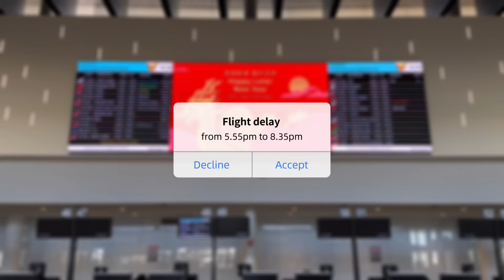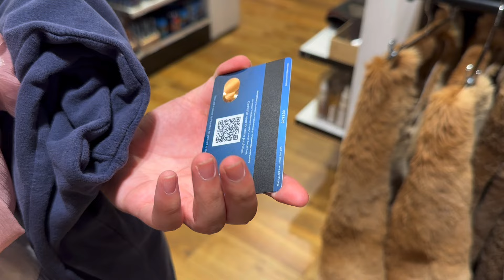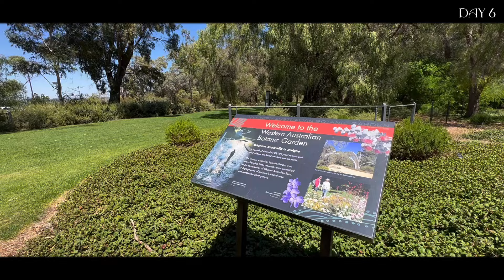From Perth to Singapore | Perth Vlog | Australia 🛬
We were caught in another flight delay at the end of our 6 days adventure in Perth.

📱Editing app: Meitu

Video 831